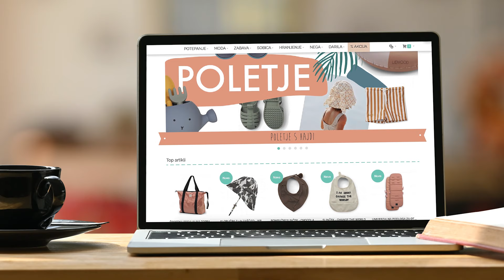Hajdi.si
Otroška trgovina za vašega dojenčka ali malčka s preverjenimi izdelki visoke kakovosti. Izdelki za nego, spanje, hranjenje, potepanje, modni artikli in zabava.